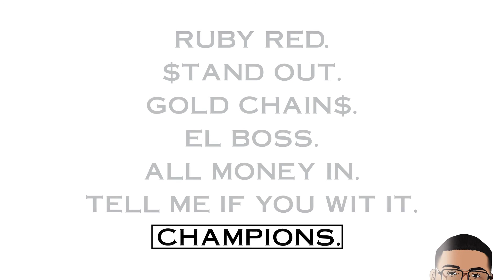CHAMPION$. (Official Audio)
TATASONNI & XQUISITE - X6X DELUXE